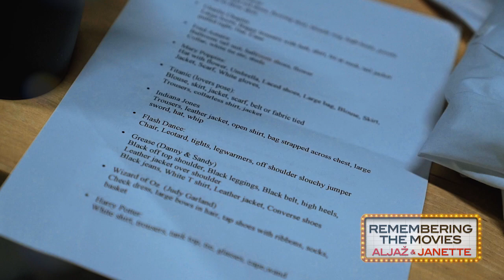Remembering The Movies - Green Screen BTS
Remembering The Movies brings up behind the scenes of some of the film posters and scenes coming up in their performance here at Wycombe Swan.